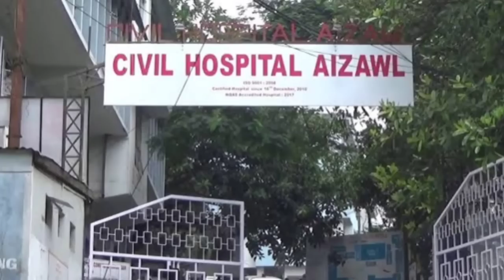Tetea Hmar ZPM ah an lawmlut dawn ta| Ukraine in russia oil hmunpui an kap|Russia pawh a che na hle